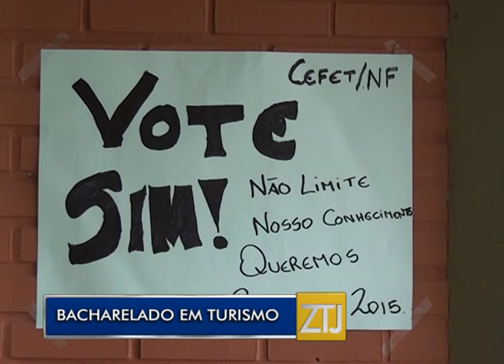13-11-2014 - BACHARELADO EM TURISMO - ZOOM TV JORNAL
Reportagem: Fernanda Venturino
Imagens: Pérsio Assum
Edição: Brian Azevedo